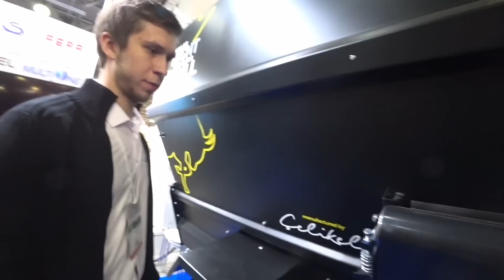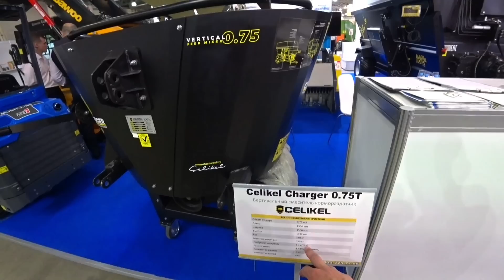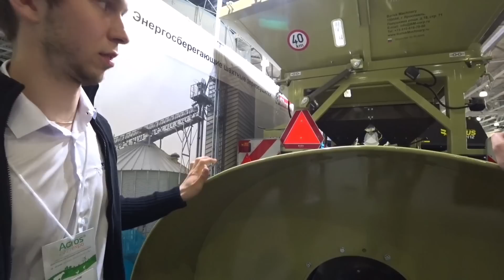AGROS EXPO 2021. СОВРЕМЕННЫЕ МАШИНЫ ДЛЯ ЖИВОТНОВОДСТВА. ROmiLL. Celikel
канал плющилок влажного зерна ROmiLL

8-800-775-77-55 горячая линия Baitek Machinery для любых вопросов по технике